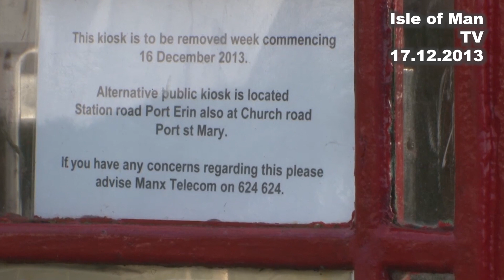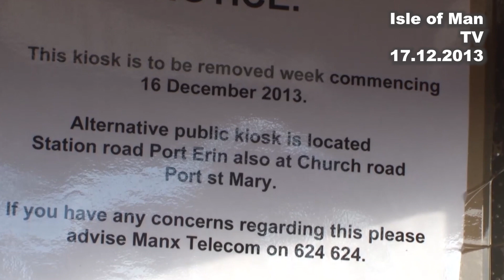IoM TV archive: Red phone boxes: 17.12.2013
Director of Marketing at Manx Telecom David Smith talked to Paul Moulton in December 2013 about the future of the Manx red phone box.